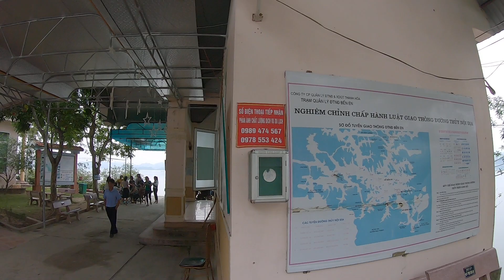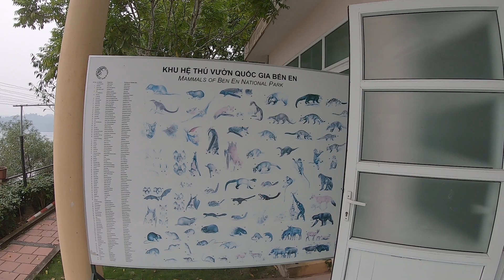khám phá vườn bến en Thanh Hóa vlog 2019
Vườn quốc gia Bến En thuộc địa bàn 2 huyện Như Thanh và Như Xuân tỉnh Thanh Hoá là một trong những danh thắng nổi tiếng với nhiều cảnh quan thiên nhiên tươi đẹp và hệ sinh thái động thực vật phong phú và đa dạng, đại diện cho hệ sinh thái đai thấp ở khu vực Bắc trung bộ Việt Nam. Bến En là điểm đến của các nhà nghiên cứu khoa học trong và ngoài nước, du khách quốc tế và trong nước đến thăm quan du lịch, với những giá trị to lớn về nhiều lĩnh vực. Ngày 27 tháng 01 năm 1992 Vườn quốc gia Bến En đã được thành lập theo Quyết định số 33/CT của Chủ tịch Hội đồng Bộ trưởng ( Nay là Thủ tưởng Chính phủ), với chức năng nhiệm vụ bảo tồn thiên nhiên các hệ sinh thái phục hồi các loài động thực vật nghiên cứu khoa học phát triển du lịch, cải thiện và ổn định đời sống nhân dân vùng đệm. Đồng thời tuyên truyền vận động nhân dân cùng tham gia quản lý bảo vệ và phát triển rừng.
I. VỊ TRÍ ĐỊA LÝ.

 Vườn quốc gia Bến En nằm ở phía Tây - Nam tỉnh Thanh Hóa, cách thành phố Thanh Hóa 46 km về phía Tây Nam, có tọa độ địa lý từ 19028' đến 19041' độ vĩ bắc, từ 105020' đến 105035' kinh động, thuộc địa bàn 2 huyện Như Xuân và Như Thanh.

- Phía Bắc giáp xã Xuân Khang, Hóa Quỳ,  huyện Như Xuân;

- Phía Nam giáp xã Xuân Bình, Xuân Thái, huyện Như Xuân, Như Thanh;

- Phía Đông giáp xã Xuân Phúc, Xuân Thái, Hải Vân, huyện Như Thanh;

- Phía Tây giáp xã Xuân Quỳ huyện Như Xuân.

theo dõi để có thêm nhiều thông tin về thanh hóa ngày nay
MÁY TÍNH - MÁY IN - CAMERA - KARAOKE
GIẢI PHÁP KARAOKE HÀNG ĐẦU THaNH HÓA
UPDATA BÀI HÁT ĐẦU KARAOKE VIETKTV,VINA,BTE CẬP NHẬT BÀI HÁT THEO NHU CẦU KHU VỰC THANH HÓA VÀ CÁC TỈNH PHÍA BẮC
BẢO HÀNH SỮA LỖI ĐẦU VIỆT KTV,BTE